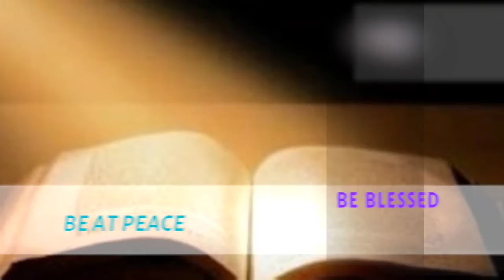ENCOURAGING WORDS: 3 Types Of SUFFERING! 🎧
God has revealed there are three types of suffering in the world. God suffering for Christ, man suffering from his own bad decisions and the suffering of this fallen world. God gets the glory from all of those sufferings by the way you endure each one through Christian character, being like Christ!